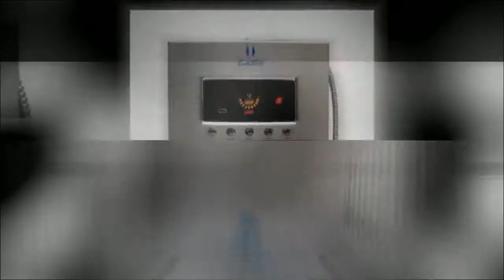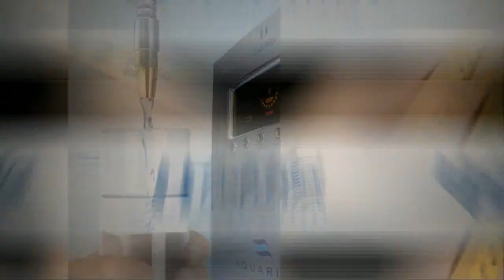Aquarion - jonizator wody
Kup teraz Urządzenie AQUARION wytwarza wodę jonizowaną w wyniku wstępnej wielostopniowej filtracji wody z kranu a następnie jej elektrolizy.
W wyniku tych procesów otrzymujemy wodę alkaliczną i kwaśną o różnym poziomie pH. Większość pokarmów spożywczych, niektóre substancje dodatkowe oraz lekarstwa zmieniają wartość pH organizmu w kierunku kwaśnym, czyli zakwaszają go. W idealnej sytuacji nasz organizm jest w stanie sobie z tym poradzić, wykorzystując odpowiednie rezerwy alkaliczne. Jednak długotrwałe zakwaszenie organizmu może być przyczyną poważnych problemów zdrowotnych. Alkaliczna woda jonizowana wspaniale alkalizuje organizm i pomaga zachować prawidłową równowagę kwasowo-zasadową.